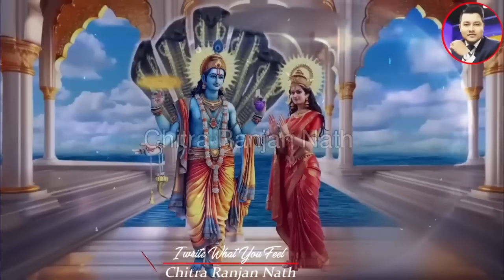কাপোৰ খুলি গা ধোৱা সকলৰ জীৱনত কি হয় এবাৰ চাওক | স্বামী-স্ত্ৰীৰ বাবে বেছি জৰুৰী | Jai Shree Krishna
About this video - সময়ৰ লগে লগে আমি বহু নিয়ম এৰাই চলিবলৈ লৈছো। কিন্তু এতিয়াও এনে কিছু নিয়ম আছে যিবোৰ আমি সদায় মানি চলো। যেনে পুৱা-গধুলি ভগৱানক আৰাধনা কৰা, শ্ৰাদ্ধ-সকাম-নিকাম আদি কাৰ্য্য সম্পাদন কৰা। কিন্তু তাৰ মাজৰে আন এক অতি গুৰুত্বপূৰ্ণ নিয়ম হৈছে- স্নান। হিন্দু ধৰ্মত স্নান কৰোতেও কিছু গুৰুত্বপূৰ্ণ নিয়ম মানি চলা হয়। এই ভিডিঅটোত স্নান কৰোতে মানি চলিবলগীয়া এনে কিছু নিয়মৰ বৰ্ণণা কৰা হৈছে, যি নিয়ম মানি চলিলে আপোনাৰ ঘৰৰ পৰা দুখ-সমস্যা নোহোৱা হোৱাটো খাটাং। আপুনিও যদি নিয়ম-নীতিৰ মাজেৰে আগবাঢ়িব বিচাৰে, ভগৱানক বিশ্বাস কৰে, তেন্তে ভিডিঅটো এবাৰ চাওক।